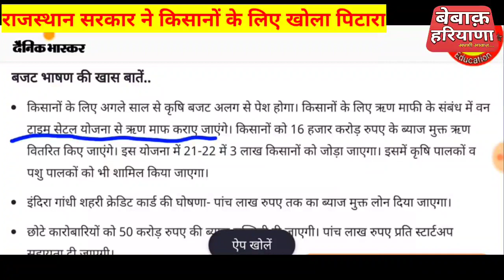किसानों के लिए खोला खजाना! 16 हजार करोड़ का किसानों को ब्याज मुक्त ऋण मिलेगा! लाखों किसानों को फायदा!